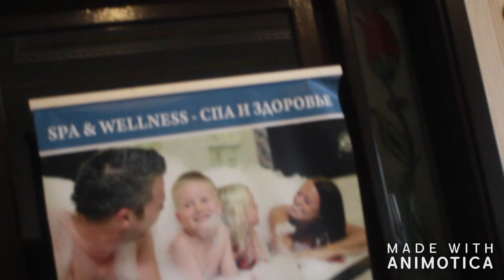UTOPIA WORLD ***** deluxe hotel Турция полный осмотр территории.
Привет! Нас зовут Камила и Каролина мы сестрички Камиле 10 лет, а Каролине 5 лет, мы очень любим сюрпризы и обожаем собачек. Хотим делится своей радостью с Вами и в этом нам помогает наша мама Снежана. Все Видео Канала Камила и Каролина Щербинины. Спасибо, что смотрите мое видео! Подписывайтесь на мой канал Партнерка как у меня Реферальная ссылка Любые пользователи, которые перешли по этой ссылке и затем стали партнерами AIR, будут являться вашими рефералами и вы будете получать часть дохода AIR от всех ваших рефералов.